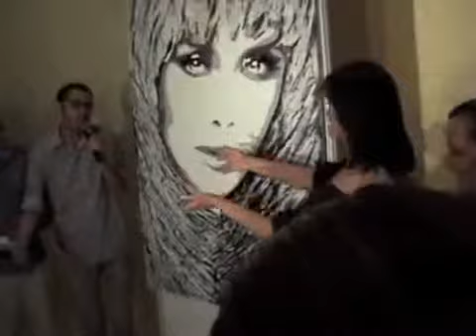LUCIA MENDEZ-HOMENAJE EN ACAPULCO 2010